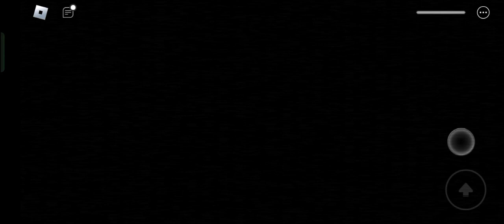Nightmares of Lives - All Jumpscares